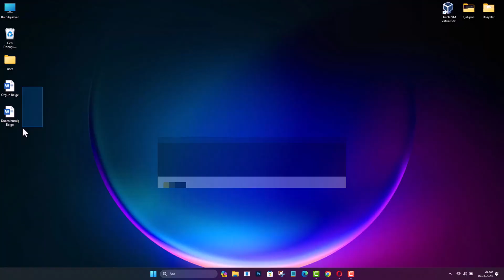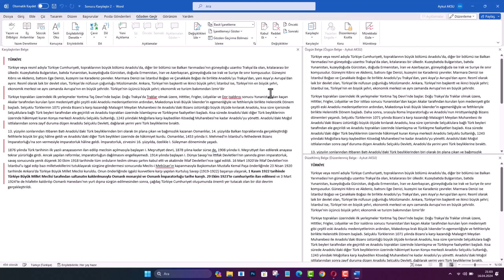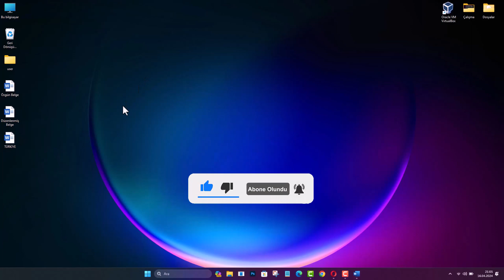İKİ WORD BELGESİNİ KARŞILAŞTIR | Farkları Otomatik Bul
Word belgelerini karşılaştır, farklarını bul. İki Word belgesini karşılaştırma, yapılan değişiklikleri tek tek aramakla zaman kaybetmeden farkları otomatik olarak bulmanın en etkili yoludur. Bu videoda, Word’de belge karşılaştırma özelliğini kullanarak eklenen, silinen veya düzenlenen tüm içerikleri saniyeler içinde nasıl tespit edebileceğini adım adım gösteriyorum. Özellikle sözleşmeler, raporlar, tezler, resmi yazışmalar ve revizyonlu dosyalar üzerinde çalışanlar için bu özellik büyük bir kontrol ve hız avantajı sağlar. Manuel karşılaştırma derdini ortadan kaldırarak hata riskini minimuma indirmek isteyen herkes için vazgeçilmez bir yöntem.

📌 Videoda Öğrenecekleriniz:

• İki Word belgesini otomatik karşılaştırma
• Eklenen, silinen ve değiştirilen metinleri tespit etme
• Karşılaştırma sonuçlarını detaylı inceleme
• Revizyonlu belgelerde kontrol sürecini hızlandırma
• Profesyonel doküman yönetimi için Word ipuçları

İşte Word belgelerini karşılaştırma adımları:

1. Boş bir Word belgesi açın.
2. Word menüsündeki "Gözden Geçir" sekmesine tıklayın.
3. Açılan alt seçeneklerden "Karşılaştır" yazısına ve ardından "Belgenin İki Sürümünü Karşılaştır" seçeneğine tıklayın.
4. Karşınıza gelen ekleme ekranında, özgün belge bölümüne değişiklik yapılmamış orijinal belgeyi sarı ikona basarak ekleyin.
5. Diğer ekrana, gözden geçirilmiş yani düzenlenmiş belgeyi sarı ikona basarak ekleyin.
6. Ana seçenekler bölümünde karşılaştırma ayarlarını belirleyin. Tavsiyem, tüm seçenekleri seçili bırakmanızdır.
7. Değişiklikleri gösterme türünü belirleyin. Yeni belge olarak gösterme tavsiye edilir.
8. Tamam butonuna tıklayarak ekrandan çıkın.

Sol tarafta yer alan "Düzeltmeler" bölümünde hangi değişikliklerin kimin tarafından yapıldığını görebilirsiniz. Eğer bu ekran kapalıysa, gözden geçirme bölmesini aktifleştirmeniz gerekmektedir.

Karşılaştırılan belge bölümünde gördüğünüz kırmızı çizgiler, düzenleme yapılmış yerleri belirtir. Bu çizgiye tıkladığınızda, belge içinde yapılan değişikliği görebilirsiniz. Yapılan değişiklikleri kabul edebilir veya reddedebilirsiniz.

Belgenizi düzenlenmiş son haliyle kayıt etmek isterseniz, tüm değişiklikleri kabul ettikten sonra "Dosya" sekmesinden düzenlenmiş son halini bilgisayarınıza kaydedebilirsiniz.

Word belgesi karşılaştırma işlemi, belgeler arasındaki farkları görmek ve düzenlemeleri yapmak için oldukça kullanışlı bir yöntemdir. Bu adımları takip ederek, belge düzenleme sürecinizi daha verimli hale getirebilirsiniz.

☑️ microsoftoffice word microsoftword konusu Video İçeriği;

00:00 İntro
00:10 Word belgesi karşılaştırma
00:20 Word iki sayfa farklarını bulma
00:35 Word gözden geçir
00:46 Belge sürümünü karşılaştır
00:57 Belgeleri eklemek
01:16 Karşılaştırma seçenekleri
01:38 Gözden geçirme bölmesi
01:49 Sonuç